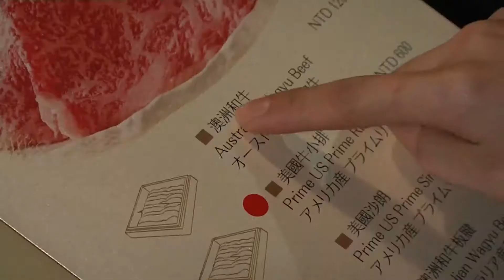1040201 ▼「龍蝦紅蟳幫你買」 麻辣鍋客製化 價格食材任你搭 老闆推專屬個人鍋 產地直送 火鍋客製化搶抓顧客的心